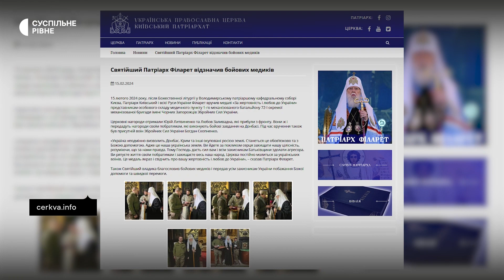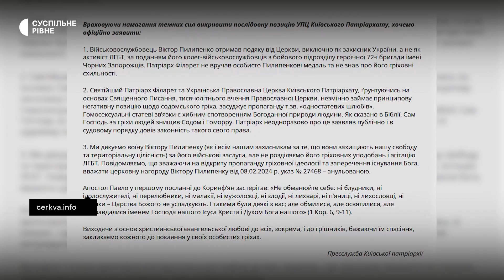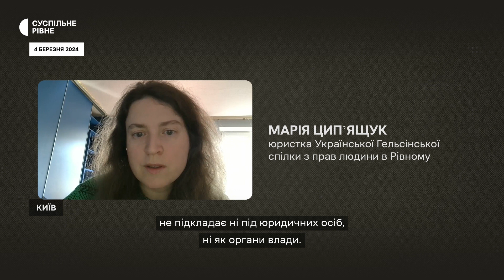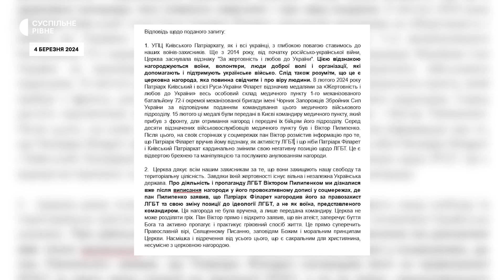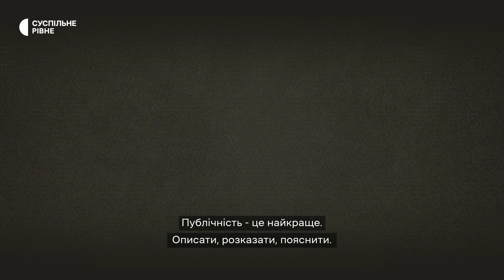УПЦ Київського патріархату позбавила бійця з Рівного відзнаки через орієнтацію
Українська православна церква Київського патріархату анулювала нагороду бойовому медику Віктору Пилипенку родом з Рівного через його сексуальну орієнтацію. У лютому Патріарх Філарет нагородив військового медаллю "За жертовність та любов до України".